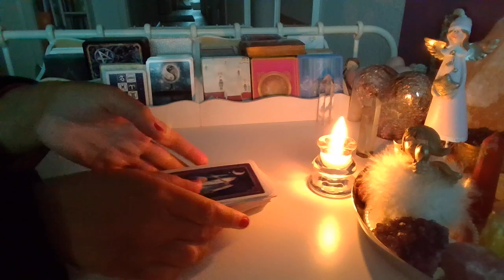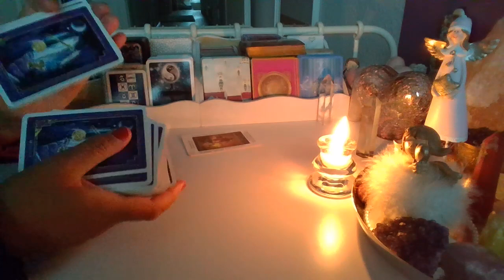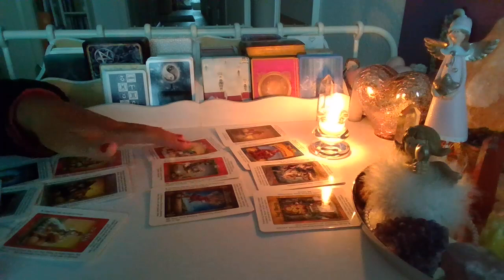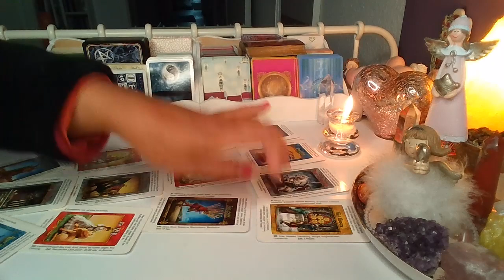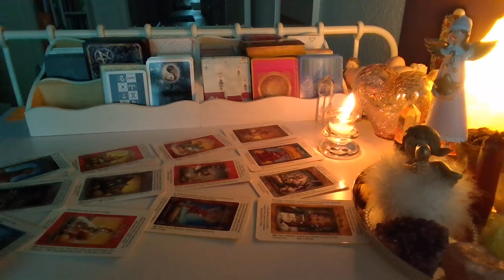ORAKEL ❤️ DLACZEGO ON/ONA CHE KONTAKTU? ❤️ Karty TAROTA ❤️ wrozby porady magia ❤️